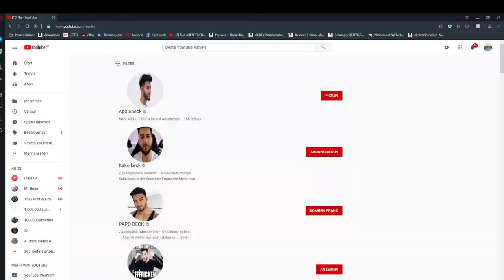DIE FETTESTE NUDEL AUF DEM PLANETEN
JAS M8s ein neues Video auf dem Kanal Wow...ja es könnte etwas länger dauern mit den Vids da ich ja noch schule hab un so nen Shiat aber ja.

ja ich weis es is nicht zu 100 prozent seriös. aber ja.

Well Looks Like we are back at war!

 (Ja was ja

Outro: Kubbi- Up in my Jam

Die anderen Muik stücke sind von Kevin McLeod